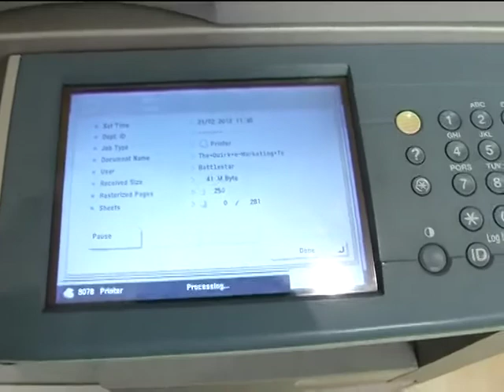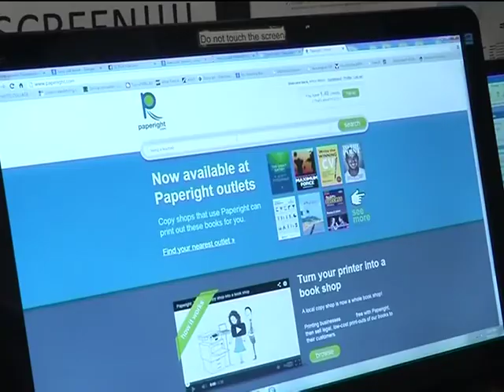Paperight wins Publishing Innovation Competition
A local start-up company has been named as a winner of one of the world's most prestigious publishing innovation competitions held in New York in February. Paperight is a print-on-demand service that allows photocopy shops to legally print books.